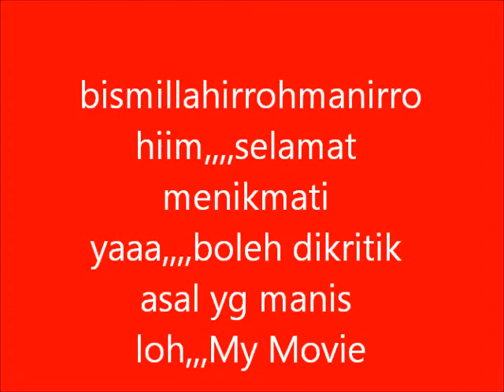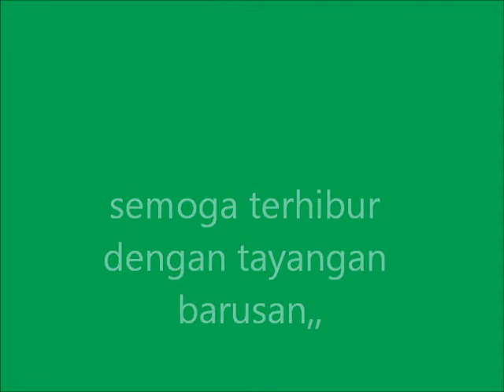Adhy Umar..ada bayangmu,,,